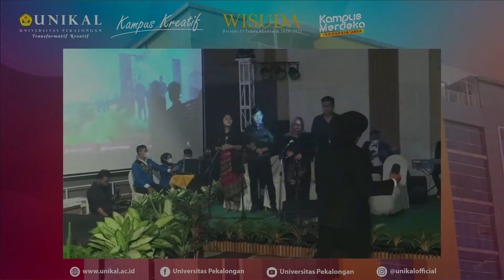Juwita - Cover By Kreatif Orkestra & Sriwijaya Choir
Juwita - Cover By Kreatif Orkestra & Sriwijaya Choir Wisuda ke-55 Universitas Pekalongan